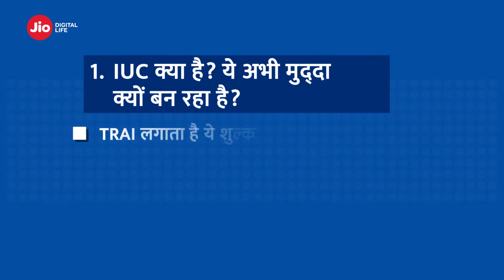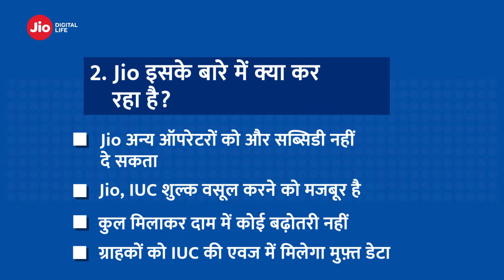IUC explained - Hindi (Short Version)